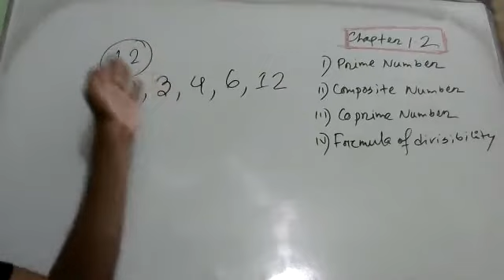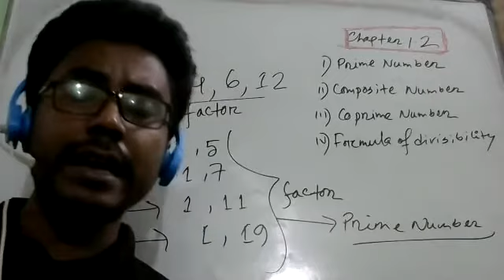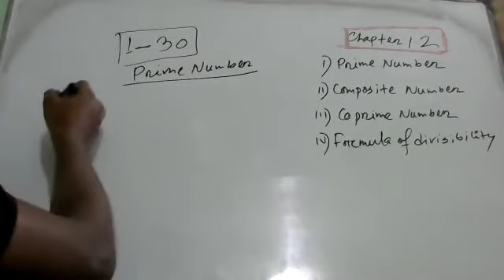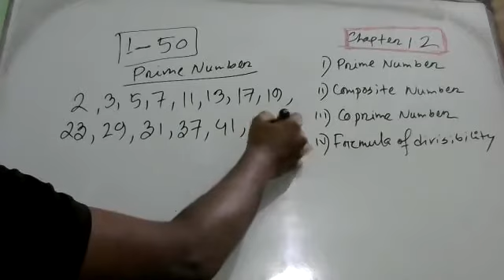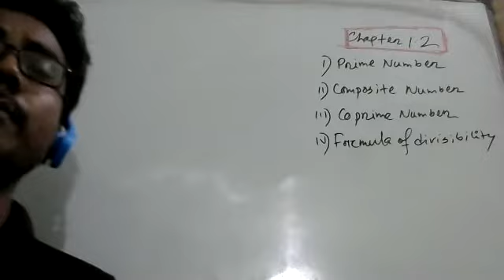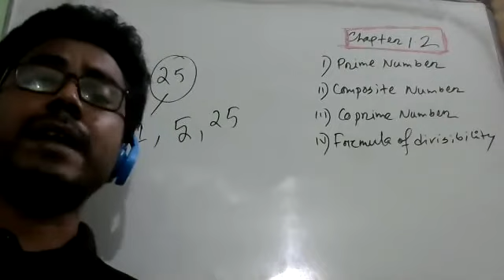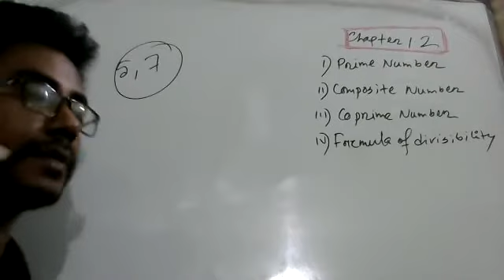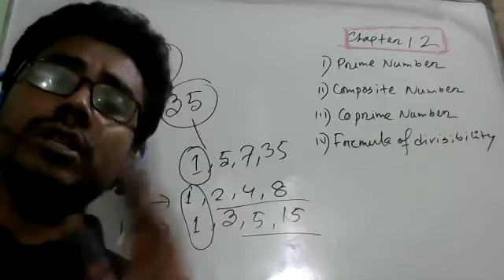class 6 math ch 1.2 basic 1 week 4